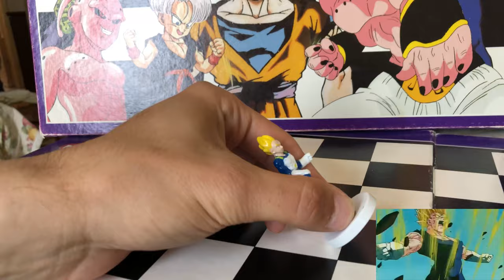LA "CONFESSIONE" DI VEGETA - PRECISAZIONI & APPROFONDIMENTI - ANIME DELLA NOSTRA INFANZIA EP3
Tornando nella nostra terra natale, ho riscoperto la mia collezione di Dragon Ball Z Scacchi della DeAgostini. In questo video, interpreto la confessione di Vegeta a Goku (Saga di Majin Bu), utilizzando le figures di Dragon Ball Z Scacchi